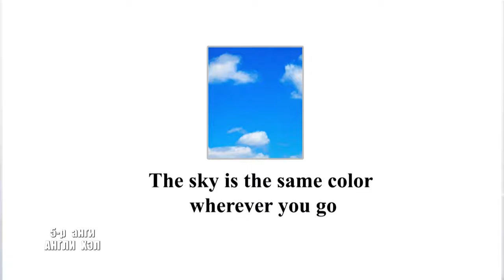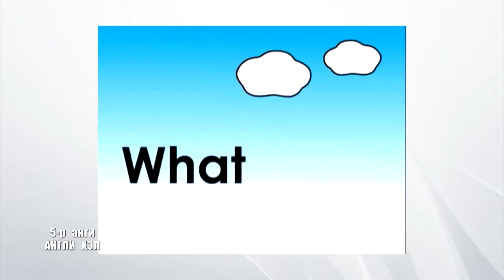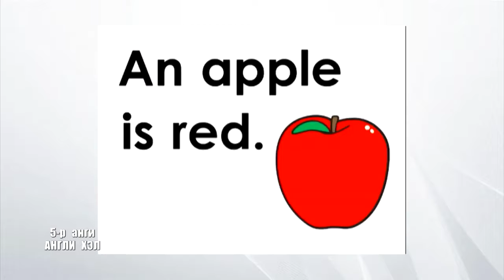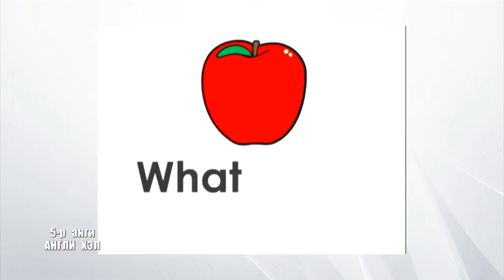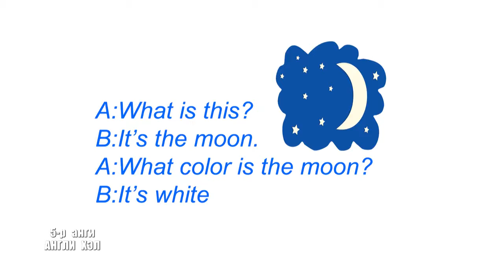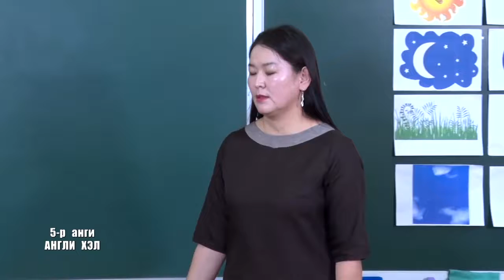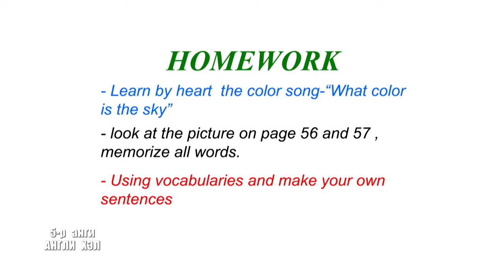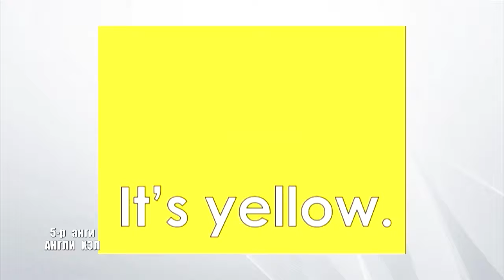2020 02 04 5 р англ Анги хэл